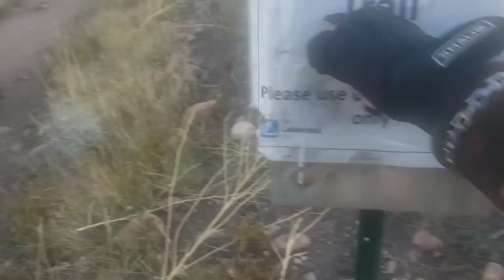Climbing Down Green Mountain